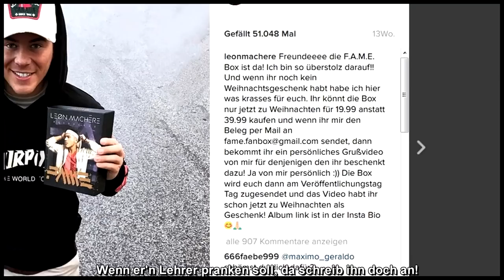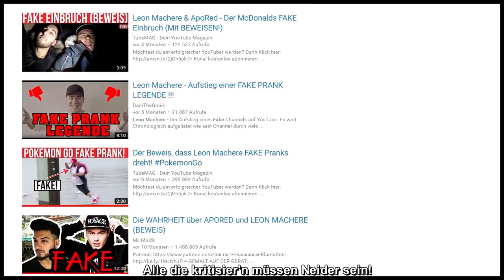"Leon Machére - King Of Fake" - Robin NosTeraFu (Offizielles Musikvideo)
Wenn man an Leons Song "King of Prank" ein paar Änderungen vornimmt...